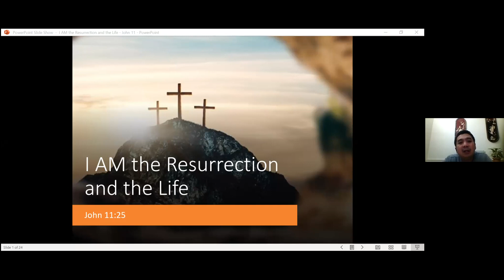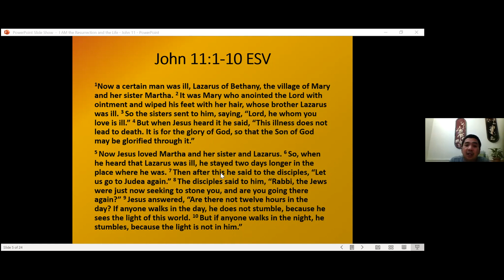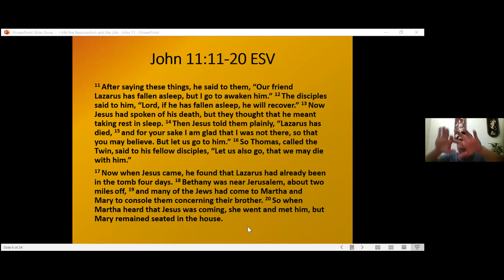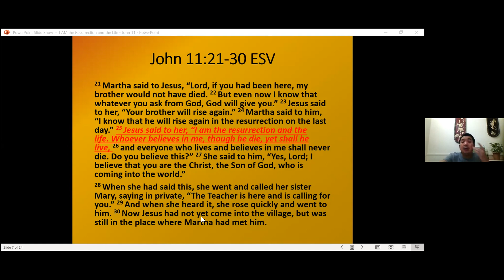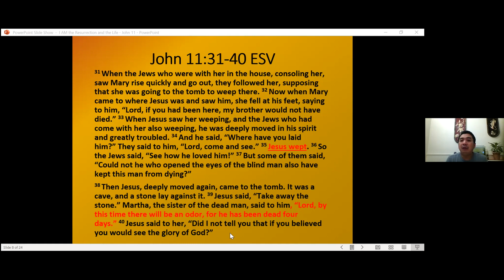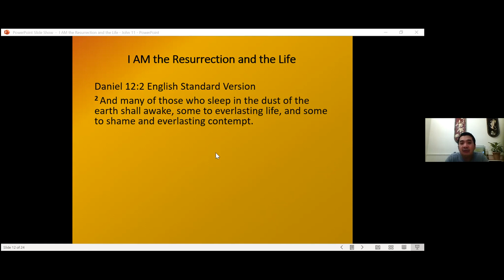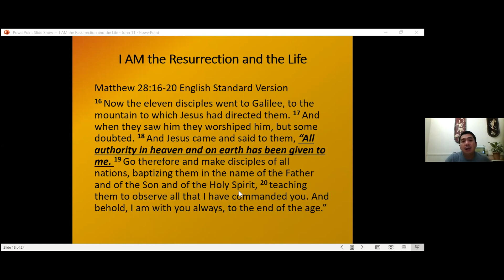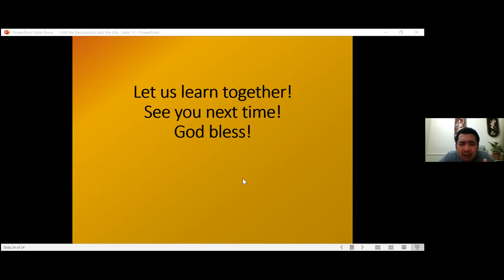I AM the Resurrection and the Life - John 11:25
I AM Statements of Jesus
Pastor Richard R. Lee

Any views or opinions are not intended to malign any religion, ethnic group, club, organization, company or individual. The owner of this channel makes no representations as to the accuracy or completeness of any information on this channel or found by following any link on this channel. The owner will not be liable for any losses, injuries, or damages from the display or use of this information.